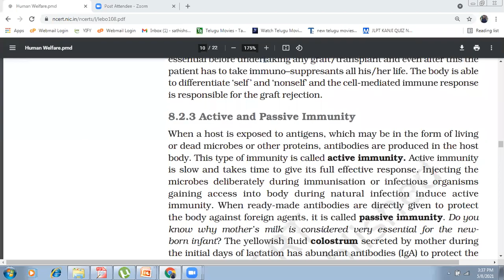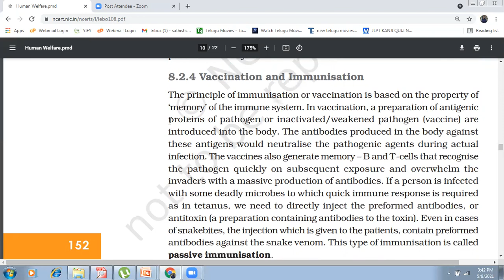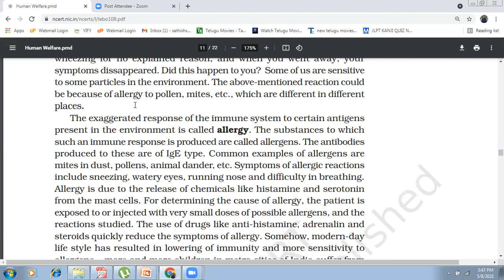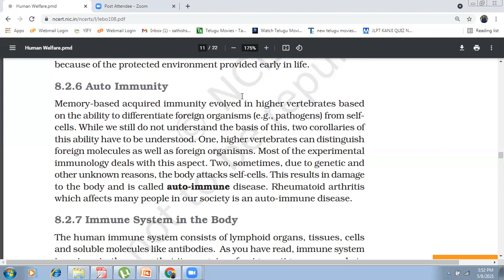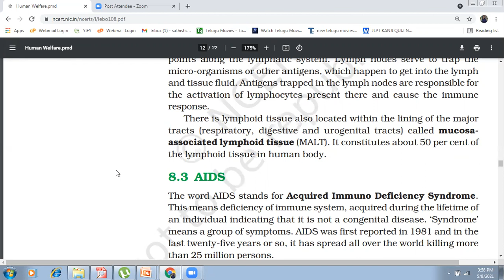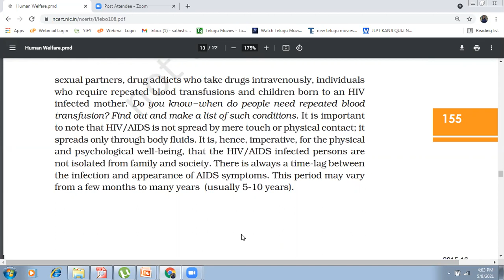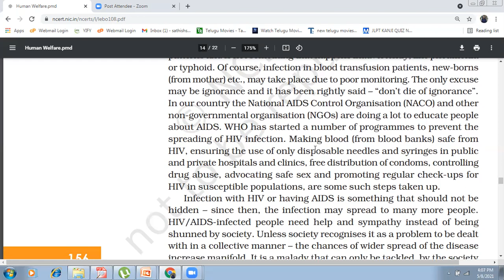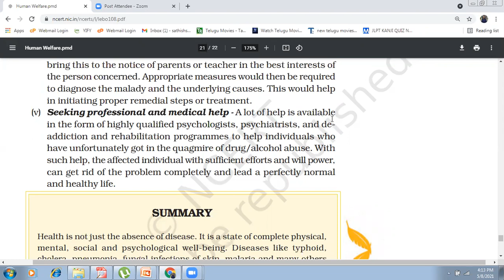human health and disease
Memory-based acquired immunity evolved in higher vertebrates based
on the ability to differentiate foreign organisms (e.g., pathogens) from selfcells. While we still do not understand the basis of this, two corollaries of
this ability have to be understood. One, higher vertebrates can distinguish
foreign molecules as well as foreign organisms. Most of the experimental
immunology deals with this aspect. Two, sometimes, due to genetic and
other unknown reasons, the body attacks self-cells. This results in damage
to the body and is called auto-immune disease. Rheumatoid arthritis
which affects many people in our society is an auto-immune disease.
8.2.7 Immune System in the Body
The human immune system consists of lymphoid organs, tissues, cells
and soluble molecules like antibodies. As you have read, immune system
is unique in the sense that it recognises foreign antigens, responds to
these and remembers them. The immune system also plays an important
role in allergic reactions, auto-immune diseases and organ
transplantation.
Lymphoid organs: These are the organs where origin and/or maturation
and proliferation of lymphocytes occur. The primary lymphoid organs
are bone marrow and thymus where immature lymphocytes differentiate
2015-16
154
BIOLOGY
into antigen-sensitive lymphocytes. After maturation the
lymphocytes migrate to secondary lymphoid organs like spleen,
lymph nodes, tonsils, Peyer’s patches of small intestine and
appendix. The secondary lymphoid organs provide the sites for
interaction of lymphocytes with the antigen, which then proliferate
to become effector cells. The location of various lymphoid organs
in the human body is shown in Figure 8.5.
The bone marrow is the main lymphoid organ where all
blood cells including lymphocytes are produced. The thymus
is a lobed organ located near the heart and beneath the
breastbone. The thymus is quite large at the time of birth but
keeps reducing in size with age and by the time puberty is
attained it reduces to a very small size. Both bone-marrow
and thymus provide micro-environments for the development
and maturation of T-lymphocytes. The spleen is a large beanshaped organ. It mainly contains lymphocytes and phagocytes.
It acts as a filter of the blood by trapping blood-borne microorganisms. Spleen also has a large reservoir of erythrocytes.
The lymph nodes are small solid structures located at different
points along the lymphatic system. Lymph nodes serve to trap the
micro-organisms or other antigens, which happen to get into the lymph
and tissue fluid. Antigens trapped in the lymph nodes are responsible for
the activation of lymphocytes present there and cause the immune
response.
There is lymphoid tissue also located within the lining of the major
tracts (respiratory, digestive and urogenital tracts) called mucosaassociated lymphoid tissue (MALT). It constitutes about 50 per cent of
the lymphoid tissue in human body.
8.3 AIDS
The word AIDS stands for Acquired Immuno Deficiency Syndrome.
This means deficiency of immune system, acquired during the lifetime of
an individual indicating that it is not a congenital disease. ‘Syndrome’
means a group of symptoms. AIDS was first reported in 1981 and in the
last twenty-five years or so, it has spread all over the world killing more
than 25 million persons.
AIDS is caused by the Human Immuno deficiency Virus (HIV), a
member of a group of viruses called retrovirus, which have an envelope
enclosing the RNA genome (Figure 8.6). Transmission of HIV-infection
generally occurs by (a) sexual contact with infected person, (b) by
infected needles as in the case of intravenous drug abusers and (d) from
infected mother to her child through placenta. So, people who are at high
risk of getting this infection includes - individuals who have multiple
Figure 8.5 Diagrammatic
representation
of Lymph nodes
201